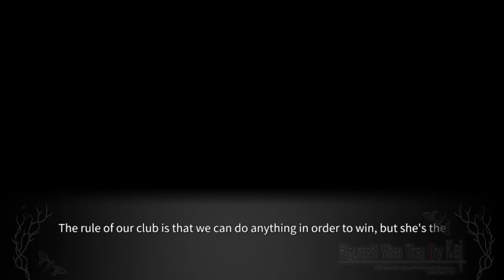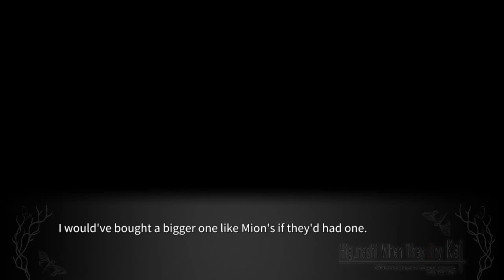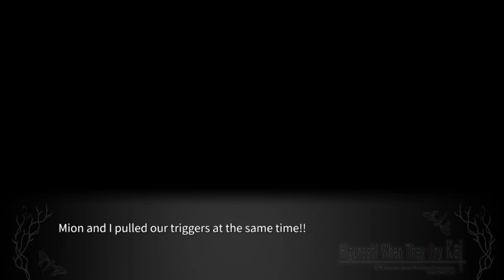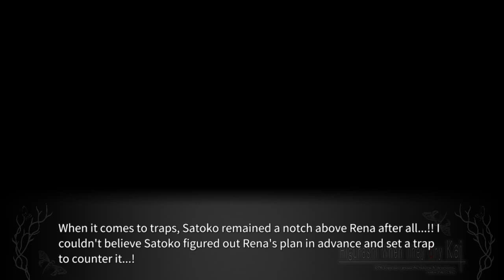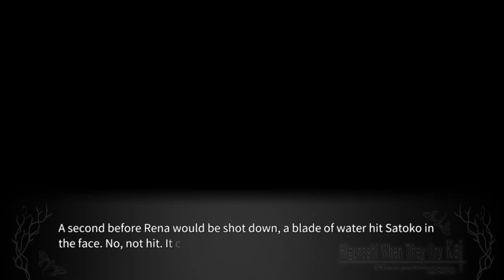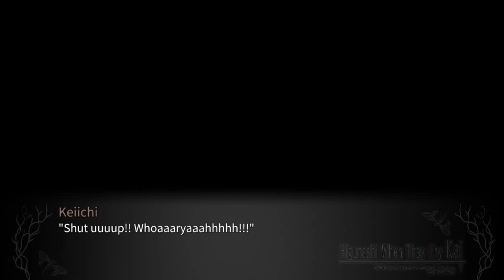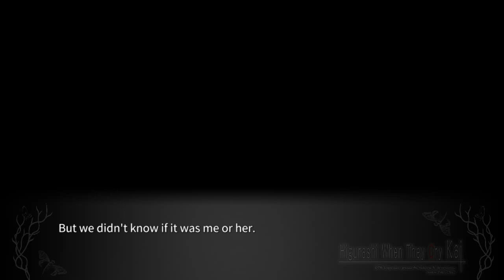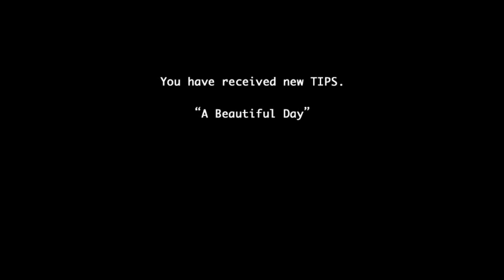TSUMIHOROBOSHI PT2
FACEBOOK FANPAGE

Steam-lambdadelto_34